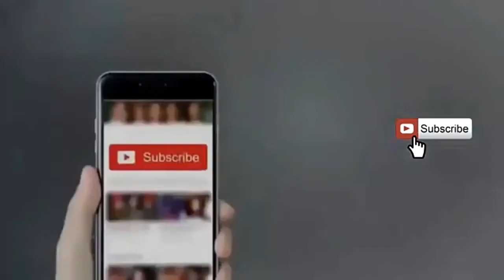Light Tree Decoration | DIY Home Decor Ideas 2019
It's high time to upgrade your Room for winter season! And I've got plenty of super stylish and unique handmade  design DIY Room Decorations ideas you'll be yearning to try asap!

So grab your balls, sticks and grass  and let's get to work!
I'll also show you numerous ways to transform your ball sticks and grass in to swings

Channl name:- DIY Craft

Friends in this video i will cover

Feature of this video  DIY Room Decorations ,Budget decor ideas , Ball decor ideas like wall hanging ,Easy budget decor, Ball decor ideas,ball hanging ,Easy budget decor.

Easy diys with paper. easy diys to do at home. easy diys for your room. Room décor ideas with paper . how to make paper crafts for room décor.